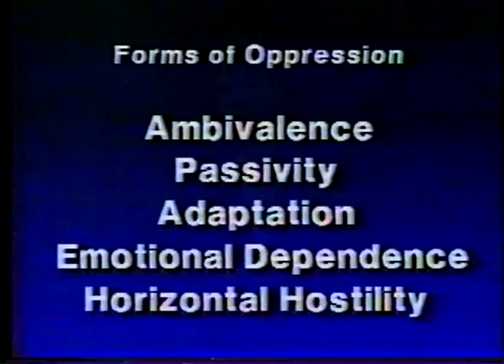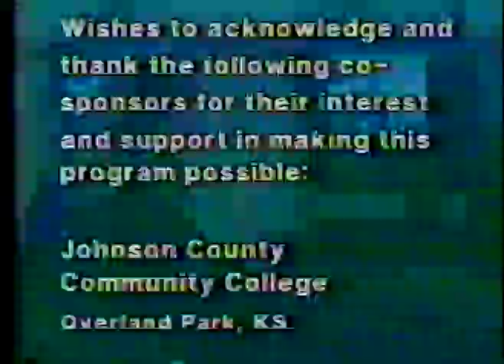Understanding the Dynamics Of Deaf Consumer Interpreter Relations Eileen Forestal